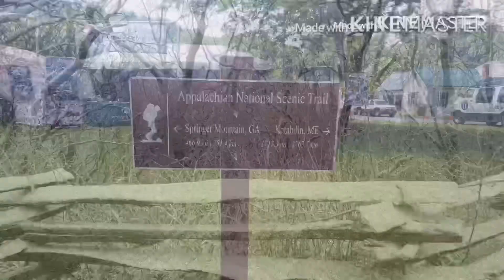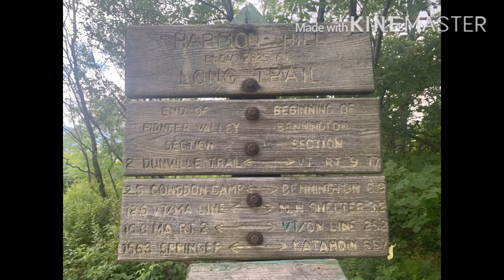Day 123 of my Appalachian Trail through hike.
Seth Warner Shelter to VT route 9, Bennington VT